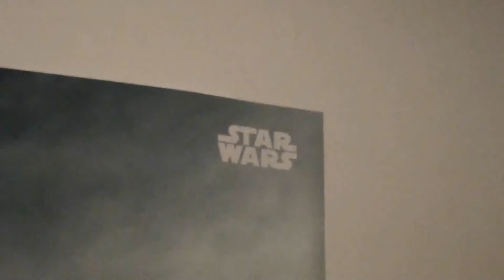Up to Date